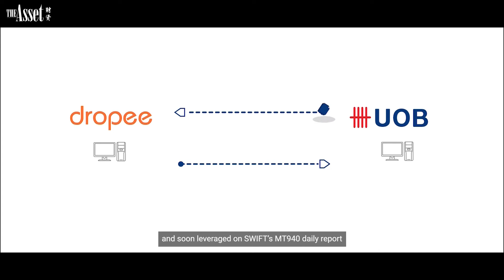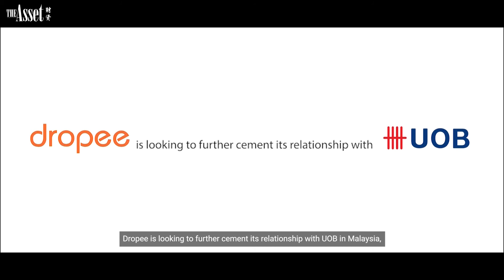Treasury best practice: Revamping the treasury function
Founded in 2017, Malaysia-based B2B e-commerce solution provider Dropee last year needed a reliable banking partner to support its young and rapidly growing business.